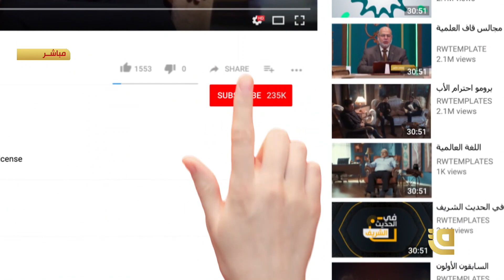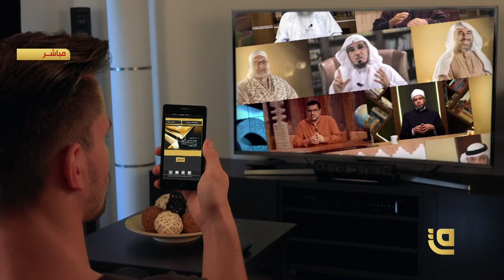من القلب | إشارة حمراء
إشارة حمراء عنوان برنامج من القلب
مع الدكتور والمختص النفسي محمد مصطفى

*​كما يسعدنا أن تشاهدونا عبر القمر الصناعي نايلسات من خلال التردد التالي:
Satellite: E8WB
Frequency: 10971
Polarization: Horizontal
Symbol Rate: 27500
FEC:7/8